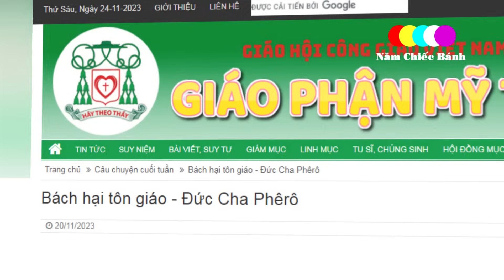🔴Đức Giám Mục VN lên tiếng BáchHại Tôn Giáo lúc này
Đức cha Phêrô Nguyễn Văn Khảm .